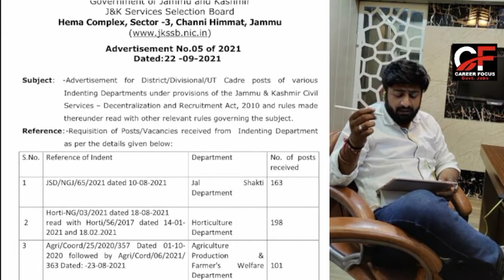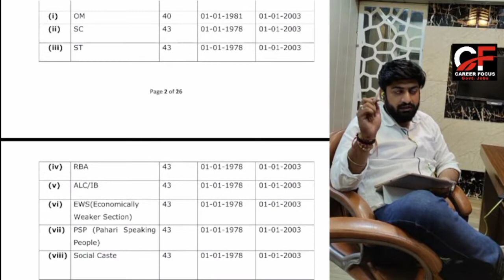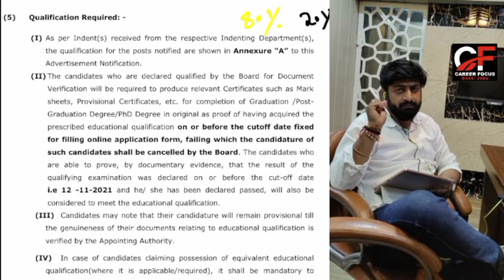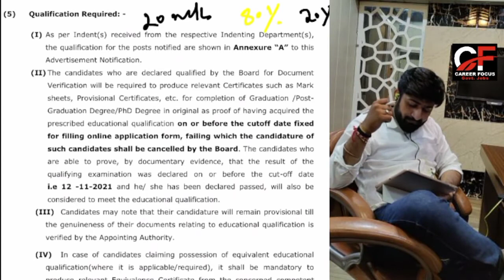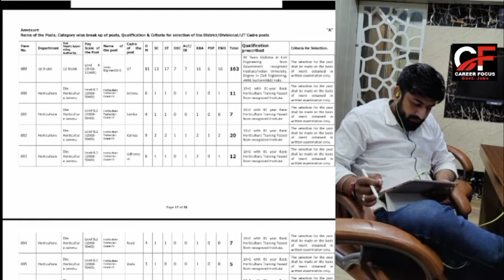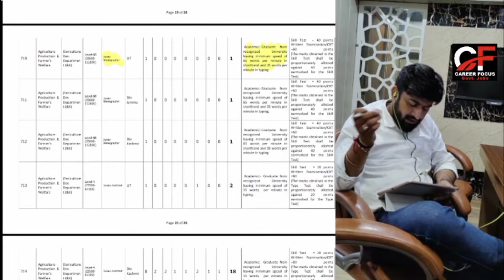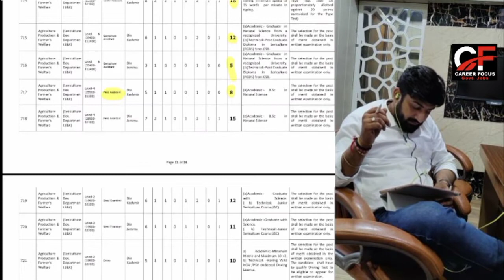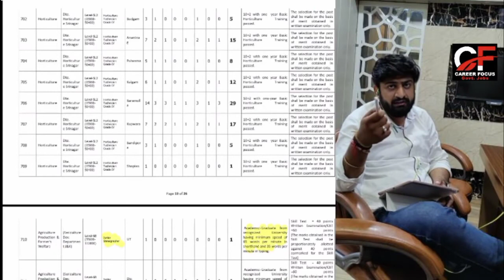WHO CAN APPLY FOR JKSSB LATEST RECRUITMENT !! CAREER FOCUS JAMMU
Welcome To Career Focus
The Fastest Growing Educational Institute of J&K!
Exams Like JKPSI UPSC, JKPSC, JKSSB & IBPS!

 Online Batches For JKSSB Phase-2 Recruitment Has Started!

Online Classes Advantage:
1. Interactive & Live Sessions
2. Doubt Clearing Sessions
3. Limited Students
4. Integrated Test Series
5. Holistic Development Of Student

Our Telegram channel link for Study Material & Test series

Career Focus
BANK SSC JKSSB Study Notes